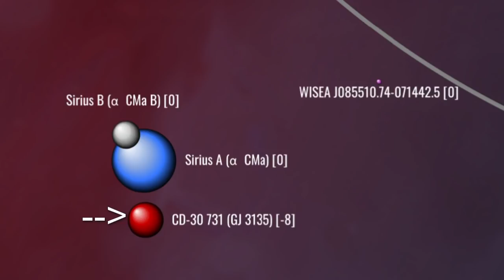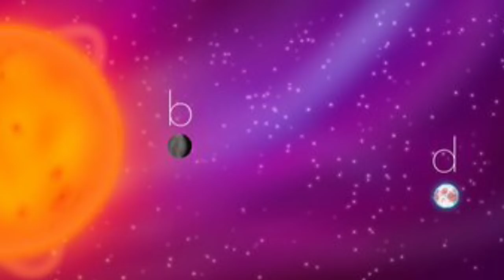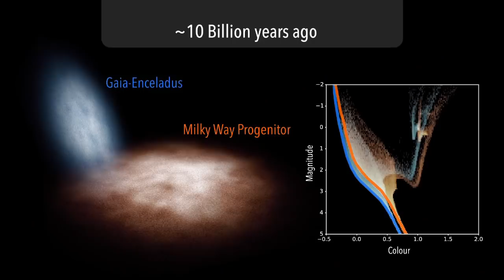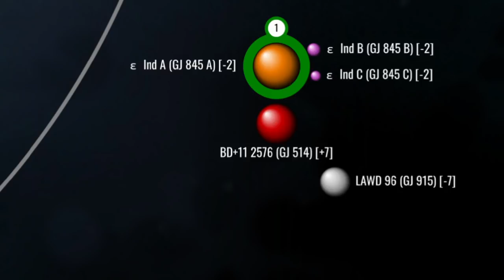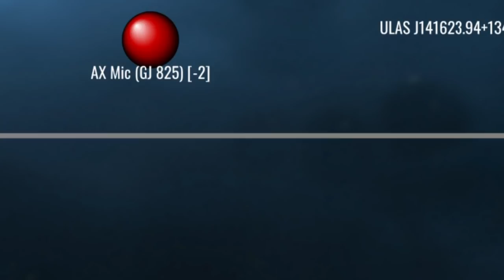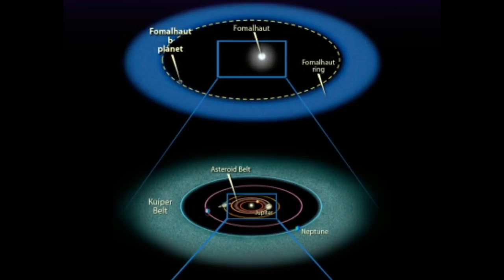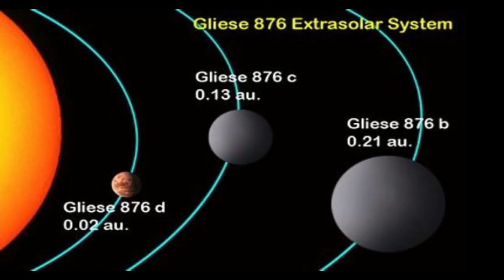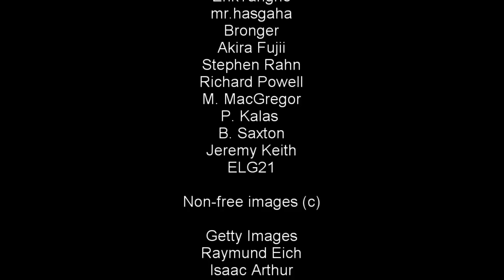You Are Here: A Tourist's Guide to Your Local Neighbourhood: Episode 3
Our tour reaches its final stop (for now) as we complete the second ring.

0:00 Intro
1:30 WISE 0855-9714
4:22 Gliese 1061
6:44 WISE 1217 and LP 991 84
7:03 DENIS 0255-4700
8:01 Kapteyn's Star
10:16 e Eridani
11:27 LP 944 20, Wolf 358, Gliese 3622 and WISE 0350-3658
12:43 DENIS J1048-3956 and Gliese 1154
13:10 p Eridani and Wolf 461
13:21 Wolf 437
14:43 Gliese 489 and SCR J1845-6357
15:42 Gliese 915 and Gliese 514
16:48 Epsilon Indi
18:43 ULAS J133553
19:07 Gliese 832
20:57 WISEP J232...,  Ross 837, Lacaille 8760, ULAS/2MASS
22:00 Wolf 1061and Ross 154
23:03 Fomalhaut system
28:17  Xi  Bootis
29:09 Gliese 884 and 2MASS J1503
29:26 Gliese 876
33:34 Outro
34:40 Credits